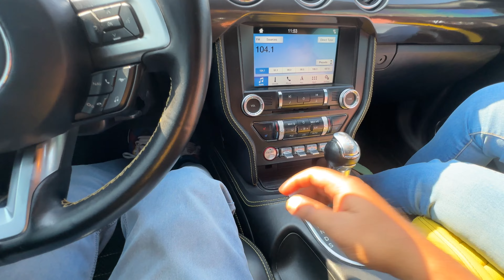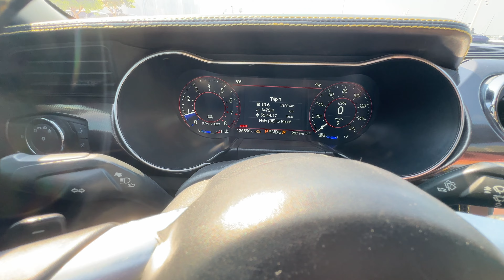How to rent a Cheap Mustang in Dubai 🇦🇪 | Vlog 91 | Dubai Vlog Hindi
Is video me apko dubai me sasti mustang kese rent k arni hai ye dekhne ko milega...